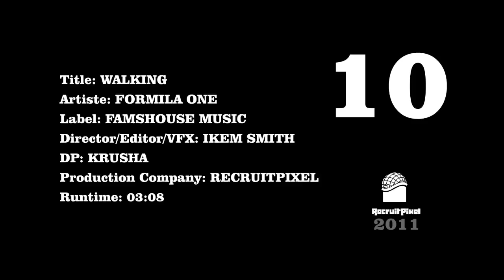FORMILA ONE - WALKING OFFICIAL VIDEO 2011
New and upcoming artiste Formilaone is on his way to stardom and this is a very good way to start! now watch and rate the versatility of this young artiste on the verge of becoming DANCEHALL'S finest.